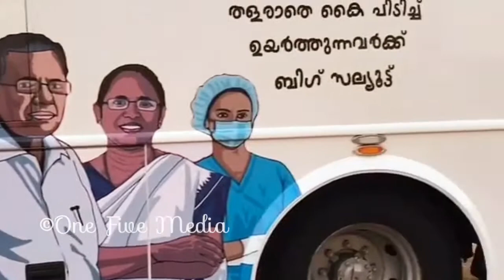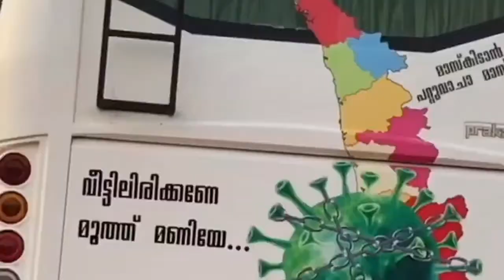കോവിഡിനെ അതി ജീവിക്കാൻ ടൂറിസ്റ്റ് മേഖല | Foxy tourist bus | part 8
കോവിഡിനെ അതി ജീവിക്കാൻ ടൂറിസ്റ്റ് മേഖല | tourist bus | part 8